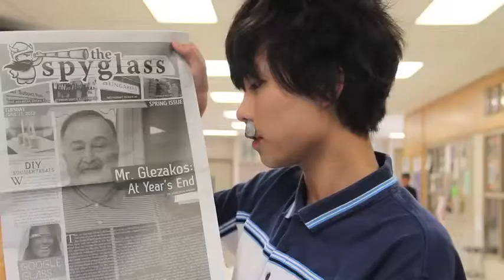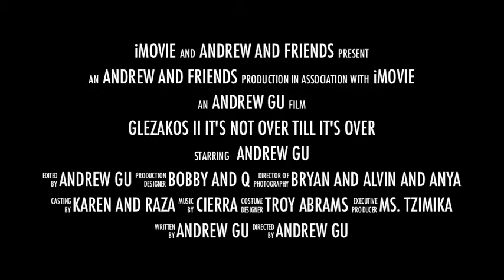Glezakos II: It's Not Over Till It's Over (Official Trailer)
Glezakos II: It's Not Over Till It's Over
Movie Trailer

Featuring Andrew Gu, Troy Abrams, Matthew Wong, Derek Liu
Special Thanks to Bobby, Raza, Alvin, Bryan, Simon, Karen, Cierra, Q, Ania, and Ms. Tzimika